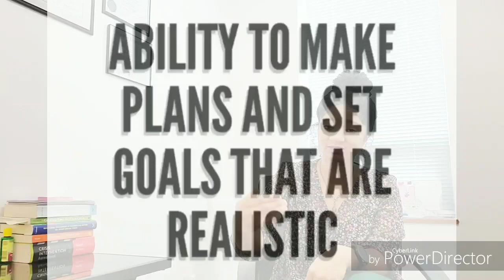Childhood Trauma & It's Impact On Adulthood- Psychotherapy Crash Course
RESILIENCE Questionnaire
Please circle the most accurate answer under each statement:

1. I believe that my mother loved me when I was little.

-Definitely true
-Probably true
-Not sure
-Probably Not True
-Definitely Not True

2. I believe that my father loved me when I was little.
-Definitely true
-Probably true
-Not sure
-Probably Not True
-Definitely Not True

3. When I was little, other people helped my mother and father take care of me and
they seemed to love me.

-Definitely true
-Probably true
-Not sure
-Probably Not True
-Definitely Not True

4. I’ve heard that when I was an infant someone in my family enjoyed playing with
me, and I enjoyed it, too.

-Definitely true
-Probably true
-Not sure
-Probably Not True
-Definitely Not True

5. When I was a child, there were relatives in my family who made me feel better if I
was sad or worried.
-Definitely true
-Probably true
-Not sure
-Probably Not True
-Definitely Not True

6. When I was a child, neighbors or my friends’ parents seemed to like me.

-Definitely true
-Probably true
-Not sure
-Probably Not True
-Definitely Not True

7. When I was a child, teachers, coaches, youth leaders or ministers were there to help
me.

-Definitely true
-Probably true
-Not sure
-Probably Not True
-Definitely Not True

8. Someone in my family cared about how I was doing in school.

-Definitely true
-Probably true
-Not sure
-Probably Not True
-Definitely Not True

9. My family, neighbors and friends talked often about making our lives better.

-Definitely true
-Probably true
-Not sure
-Probably Not True
-Definitely Not True

10. We had rules in our house and were expected to keep them.

-Definitely true
-Probably true
-Not sure
-Probably Not True
-Definitely Not True

11. When I felt really bad, I could almost always find someone I trusted to talk to.

-Definitely true
-Probably true
-Not sure
-Probably Not True
-Definitely Not True

12. As a youth, people noticed that I was capable and could get things done.

-Definitely true
-Probably true
-Not sure
-Probably Not True
-Definitely Not True

13. I was independent and a go-getter.

-Definitely true
-Probably true
-Not sure
-Probably Not True
-Definitely Not True

14. I believed that life is what you make it.

-Definitely true
-Probably true
-Not sure
-Probably Not True
-Definitely Not True

*How many of these 14 protective factors did I have as a child and youth (that were circled definitely true" or "probablytrue")?

This is your score _______

*Of these circled, how many are still true for me today? _______

The Resilience Questionnaire was developed by the early childhood service providers, pediatricians, psychologists, and health advocates of Southern Kennebec Healthy Start, Augusta, Maine, in 2006, and updated in February 2013.

1. Home (feat. Ria Choony) (Instrumental) by Spectrum

I'm Támara, a licensed and nationally certified mental health therapist, with over 12 years experience. I specialize in helping children, teens, and families with mental illness. I also treat psychological trauma in children, teens, and adults.

Bridgeville, PA 15017

*New videos Mondays & Fridays with a bonus video on Wednesdays!